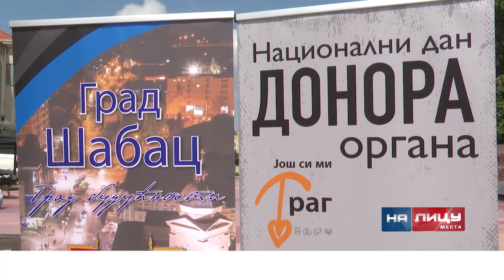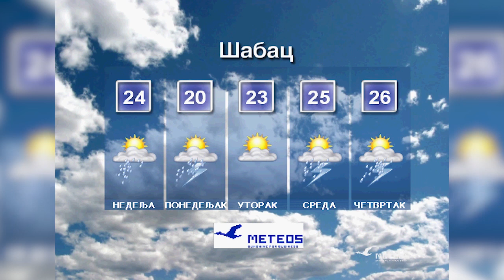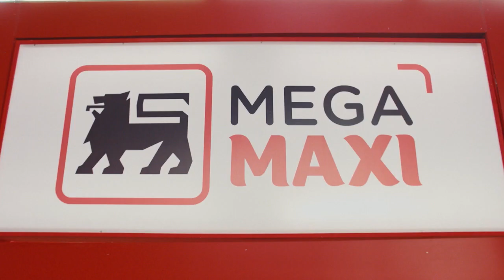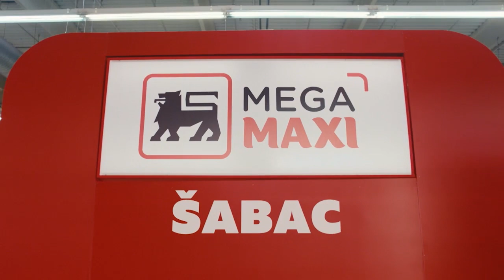Informativna emisija "Na licu mesta" - subota 10.06.2023.